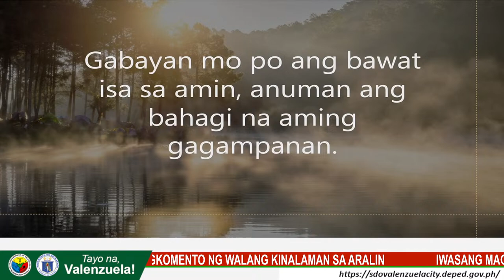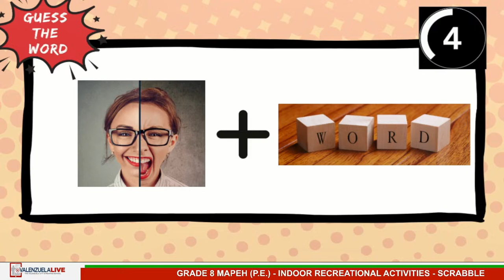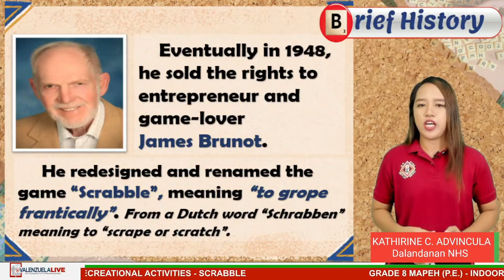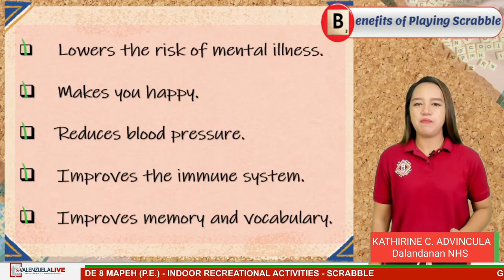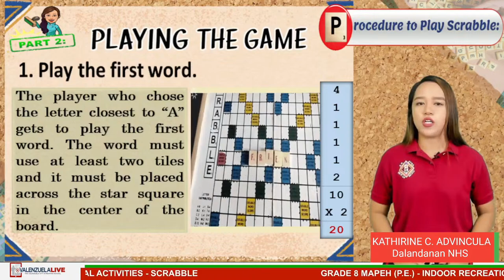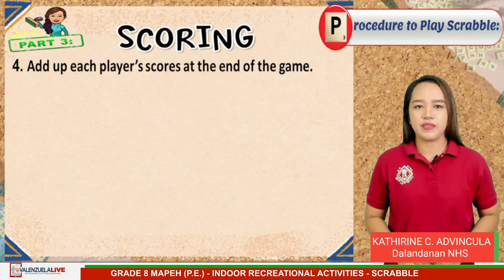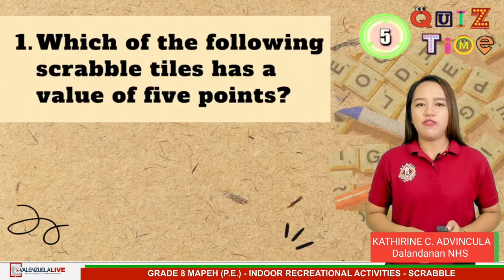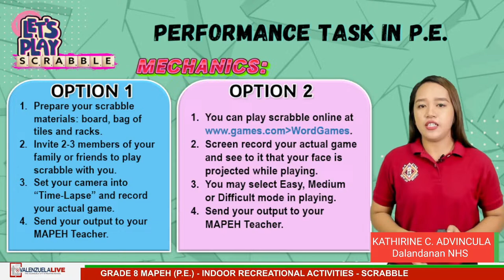GRADE 8 MAPEH (PHYSICAL EDUCATION) (Q3 - W7) - INDOOR RECREATIONAL ACTIVITIES (SCRABBLE)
LST: KATHIRINE C. ADVINCULA FROM DALANDANAN NATIONAL HIGH SCHOOL